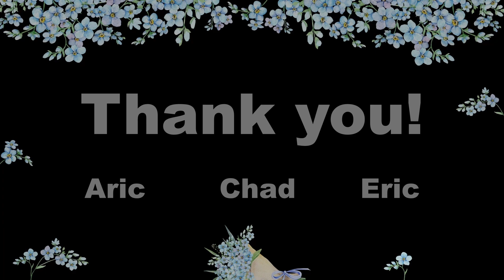ASMR | Interesting Spooky Facts (It's Better Not to Know)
◉ 3 extra videos a month for $3.50
45+ minute long personal whispered ramble
30+ minute long videos with other topics that are chosen in a poll by Patrons each month
◉ 4 extra audios a month for $2
20-30 minute long audio recordings focused on mythology, philosophy, psychology and more

I don't offer custom videos at this time.

Autonomous sensory meridian response (ASMR), sometimes auto sensory meridian response, is a tingling sensation that usually begins on the scalp and moves down the back of the neck and upper spine. A pleasant form of paresthesia, it has been compared with auditory-tactile synesthesia and may overlap with frisson.